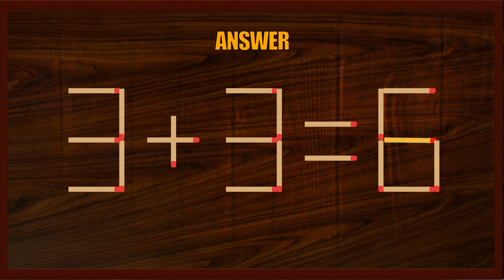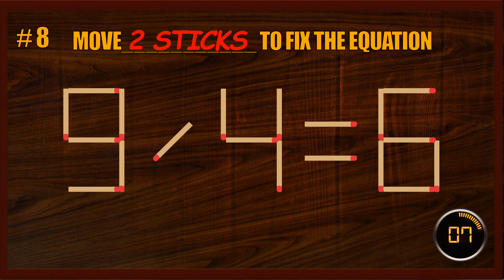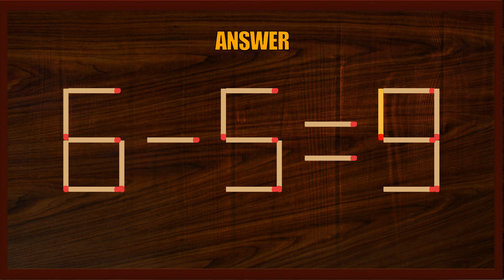Matchstick Puzzle | Matchstick Logic Puzzles | Matchstick Tricks#BrainGames